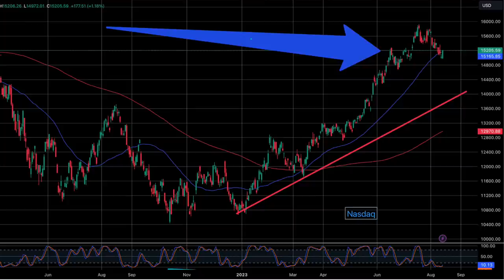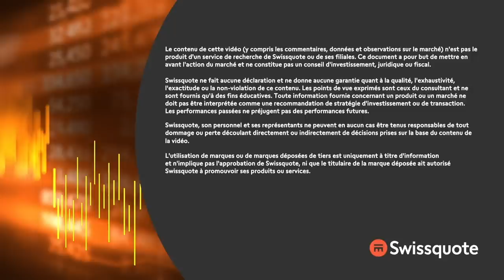La psychologie de Bull Market est toujours aussi forte ! | Morningbull | Swissquote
"Même si pendant un moment on a cru qu'on allait craquer. "

0:00 Intro
1:01 La Chine, Countrygarden et le stimulus annoncé
2:49 SUPERBES CHIFFRES économiques en Chine !
3:57 Le retour de l'IA et de Nvidia
5:56 De la peur au grand soleil
6:32 LES GOUROUS !
9:01 L'UBS et les subprimes
10:00 Les chiffres à venir